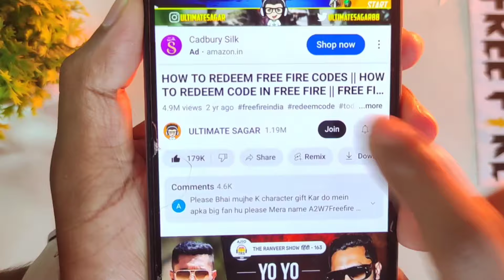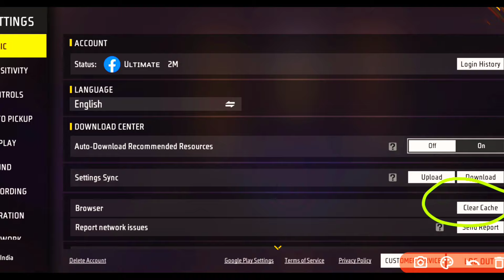EVOLUTION EVENT FREE FIRE || EVOLUTION EVENT SPIN || EVOLUTION EVENT FF || FREE FIRE NEW EVENT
🧿 QUERIES SOLVED:►

evolution event ff
evolution event
evolution event spin
how to upgrade evo gun in new event free fire
how to upgrade evo gun in free fire new event
▬▬▬▬▬▬▬▬▬▬▬▬▬▬▬▬▬▬▬▬▬▬▬▬▬▬▬▬▬▬▬▬▬▬▬THANKS